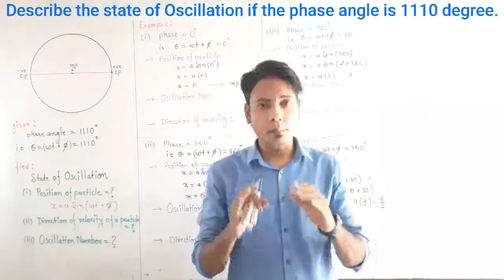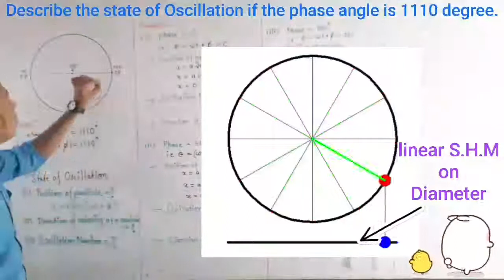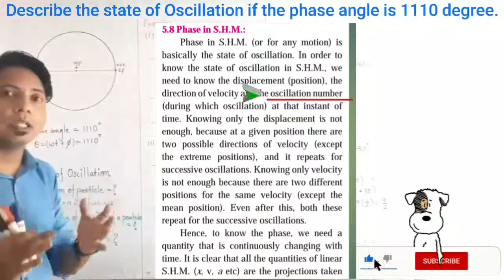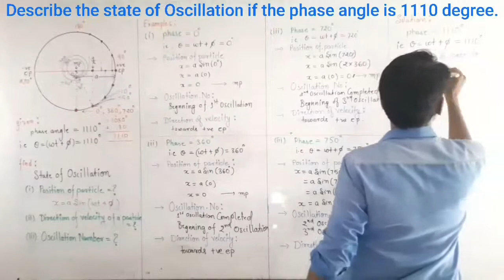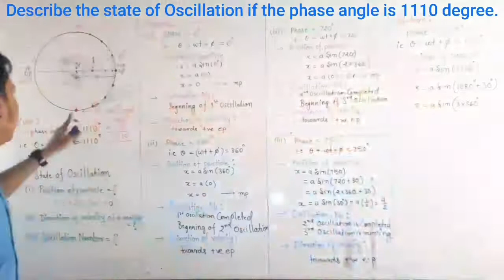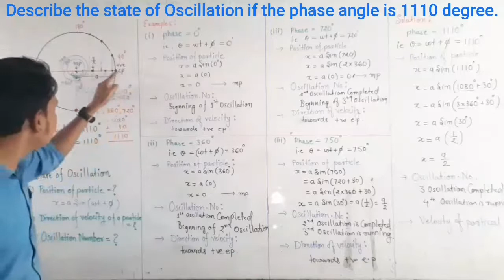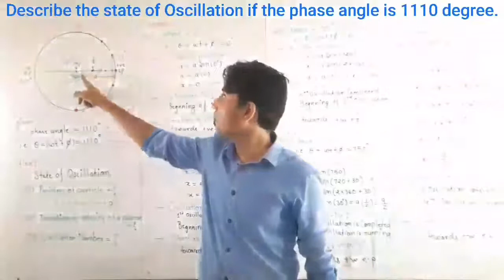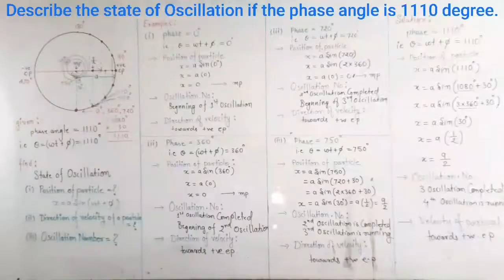12 physics I Oscillation I Solved Example 5.7 / Describe the state of Oscillation if the phase angle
Describe the state of Oscillation if the phase angle is 1110 degree.